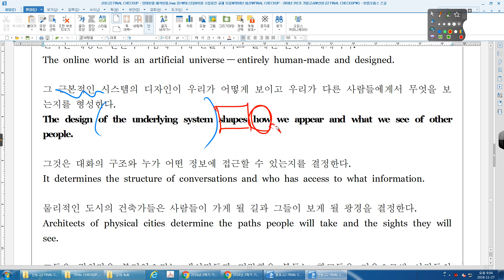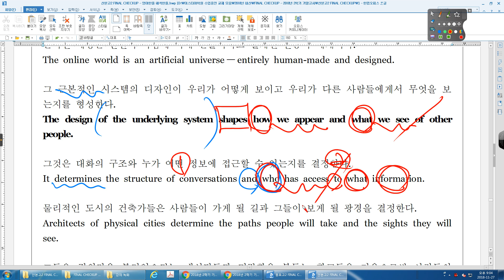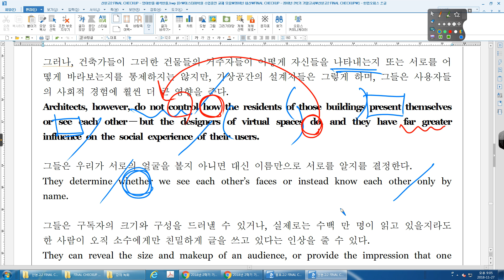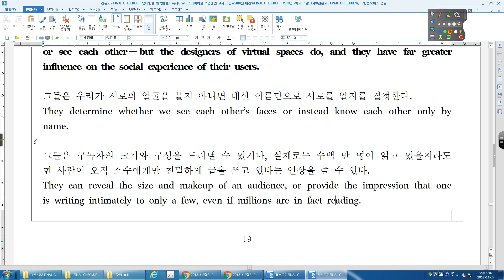2017년 11월 고2 전국 37번 산본고2